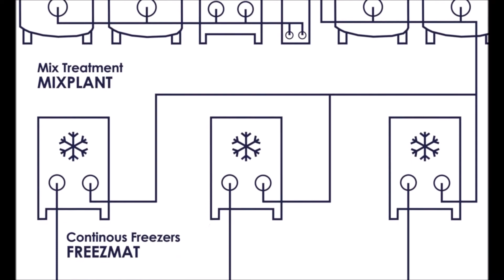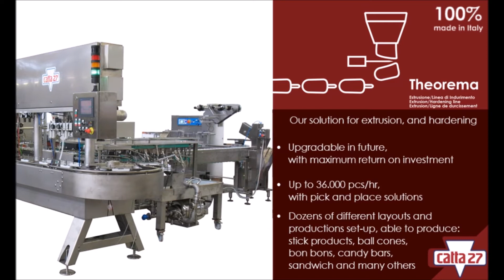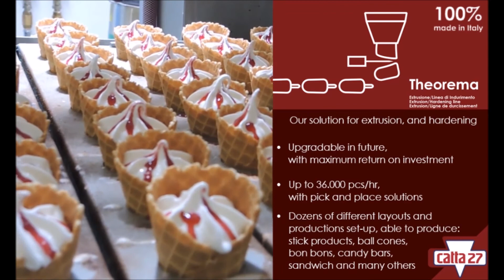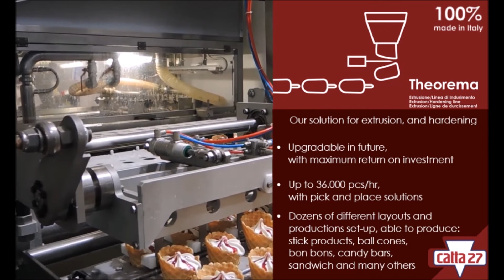Catta27 Videocatalogo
Catta 27 - i nostri Prodotti